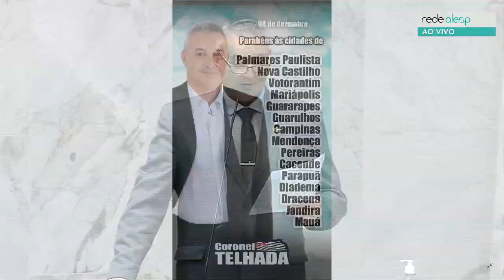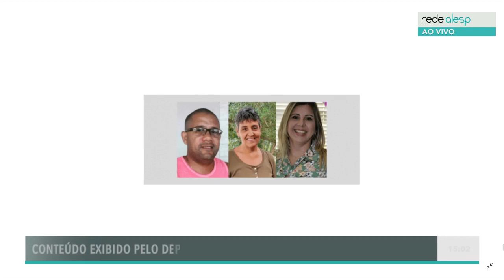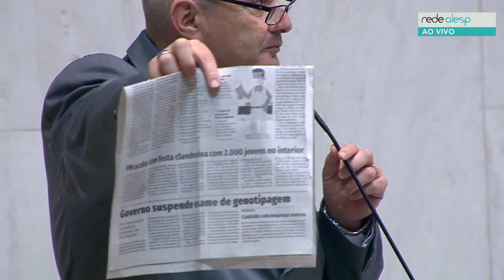Coronel Telhada em plenário 08/12/2020 - Pronunciamento na ALESP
Exibe e comenta slide sobre a campanha "Vidas de Policiais Importam". Lamenta o falecimento do general Chuck Yeager, piloto na Segunda Guerra Mundial. Informa o falecimento de policial em acidente de trânsito, no Rio de Janeiro. Faz leitura de e-mail em que funcionários da Fundação Casa anunciam greve por falta de condições seguras de trabalho. Denuncia o acontecimento de pancadões no interior de São Paulo. Clama pela valorização da Polícia Militar.